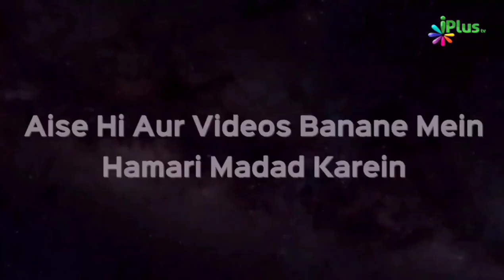Allah Ke Liye Allah Ke Bandon Se Muhabbat Karo | Shaikh Zafar Ul Hasan Madani | iPlus TV